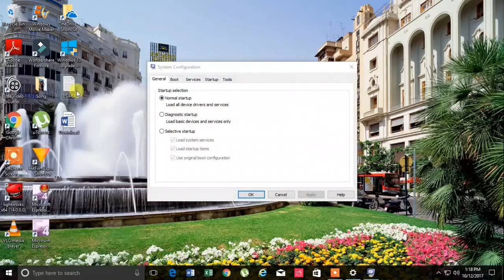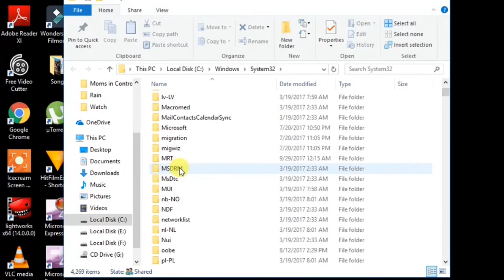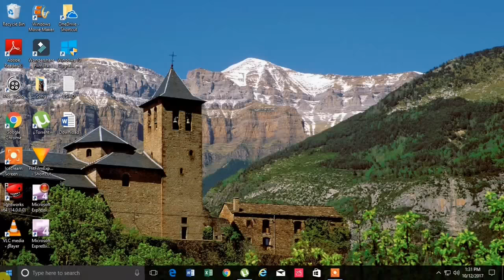Monitor and Reset Network Data Usage in Windows 10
Windows 10 have a built-in settings to check the network usage. By default, it'll show the usage details
of last 30 days. It can be reset at anytime to measure teh usage from any day.